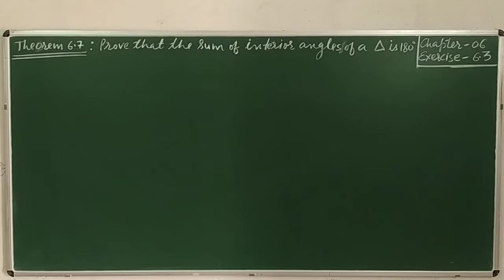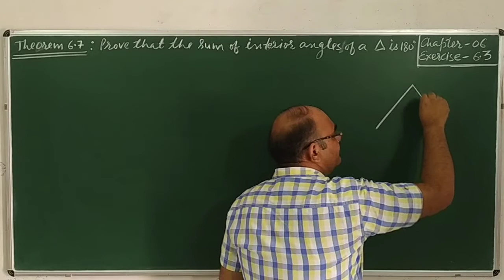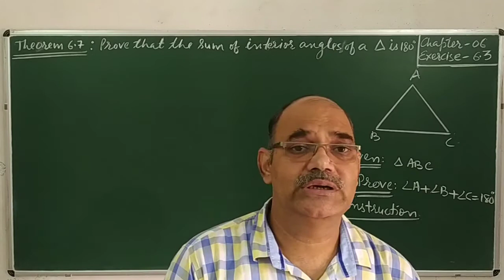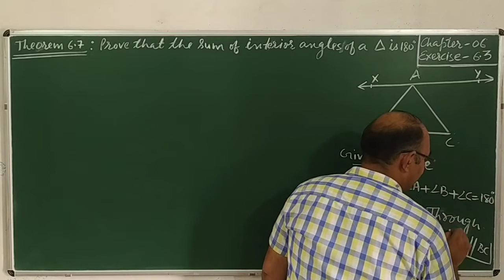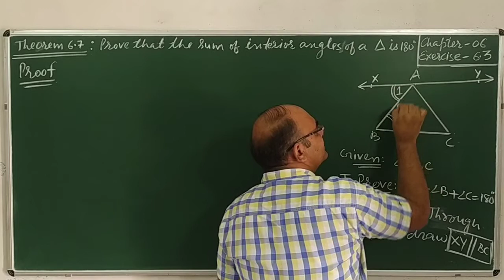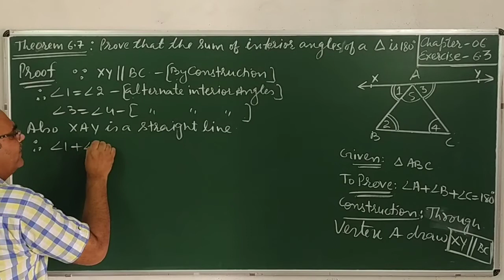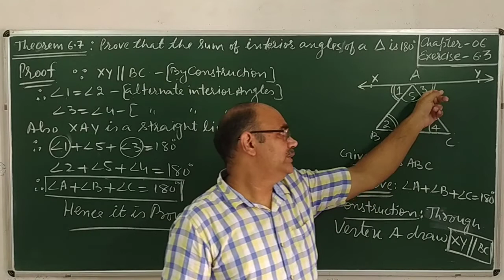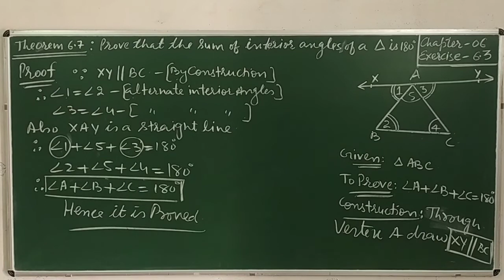NCERT|Class-9th|Mathematics| Chapter 06|Most Important Theorem 6.7Sum of angles of a Triangle is180°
NCERT|Mathematics|Class-9th|Chapter-06|Proof of Most Important Theorem 6.7 Prove that sum of interior angles of a Triangle is 180°|CBSE|BSEH|Haryana Board|Central board of school education|Board of school education Haryana|Online class by Harish sir|Harish sharma K M public School Bhiwani|Online lecture on the topic introduction to Lines and Angles & Theorem 6.7 by Harish Sharma.